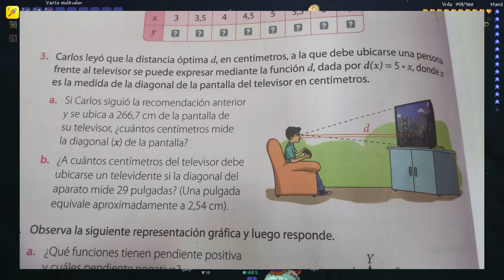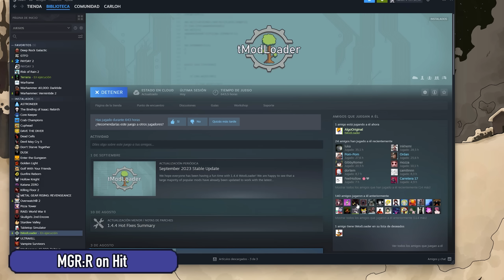[Terraria 1.4.4] Recomendando Mods de Calidad de Vida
lolxd

0:00 Intro
0:50 Comienza el video